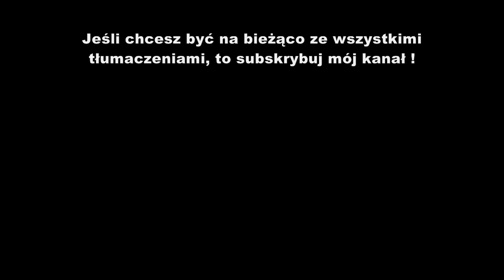RIO feat. Nicco - Party Shaker tłumaczenie PL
RIO feat. Nicco - Party Shaker - piosenka z polskim tłumaczeniem